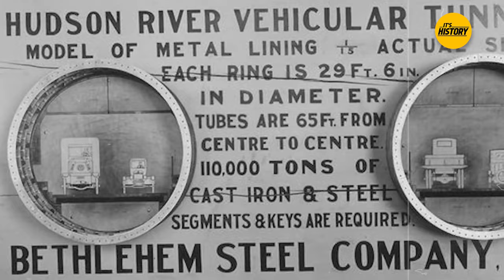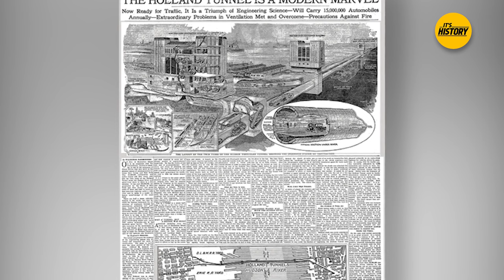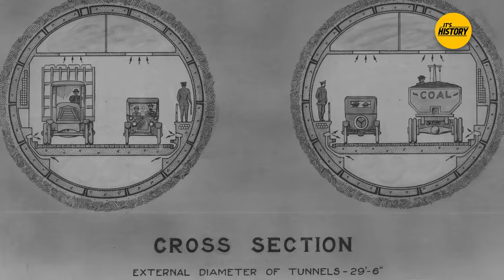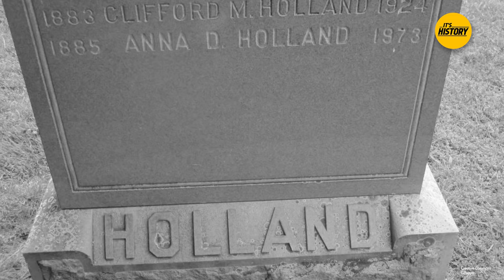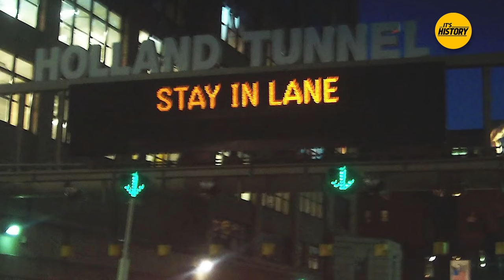The Secrets of the Holland Tunnel: The Untold Story of New York City's Iconic Underwater Crossing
The Holland Tunnel – a bustling artery beneath the Hudson River connecting New York City and New Jersey. But beyond its daily grind, a labyrinth of secrets lurks in its depths. In this video, we plunge into the unknown, exploring the hidden stories and fascinating history of this iconic tunnel.

From dredging the muddy Hudson floor to stacking steel leviathans under crushing pressure, witness the construction unlike any other. But this wasn't just a feat of engineering – it was a battle against the river's wrath and the devilish depths. We'll peel back the concrete and steel to reveal the tunnel's dark secrets, honoring the souls lost in its birth. Then, buckle up for a front-row ride to the grand opening, where President Coolidge himself, far from the muck and fumes, "drove" the tunnel open with a flick of a switch. Get ready for a journey through triumph and tragedy, where steel met water, and history was carved beneath the waves.

-What was the first underwater tube?
-The original designs for the Holland Tunnel
-How does the Holland Tunnel’s ventilation system work?
-Construction of the Holland Tunnel
-The tragedies of the Holland Tunnel
-The opening of the Holland Tunnel
-Accidents in the Holland Tunnel

 / ryansocash

 / ryansocash

» CREDIT
Scriptwriter - Imana Schoch
Editor - Rishi Mittal

» SOURCES

 / itshistory

Retraction:
The ventilation fans are not 80 feet in diameter but only 8 feet.